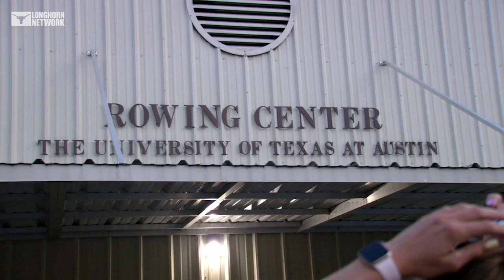Dave O'Neill Wired LHN Feature [June 3, 2022]